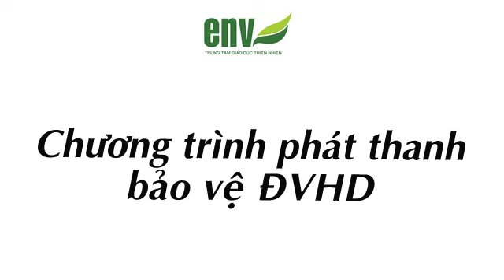Thế giới không tin sừng tê, sao Việt Nam tin?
Việc tiêu thụ sừng tê giác tại Việt Nam là tiếp tay trực tiếp cho nạn thảm sát tê giác hiện nay trên thế giới. Việc tiêu thụ sừng tê giác là thể hiện sự thiếu hiểu biết chứ không phải là cách để thể hiện đẳng cấp. Việc tiêu thụ sừng tê giác của một bộ phận nhỏ người Việt đã khiến hình ảnh của cả đất nước Việt Nam trong mắt bạn bè quốc tế bị ảnh hưởng không nhỏ. Đừng làm xấu đi hình ảnh đất nước Việt Nam thân thiện và hữu nghị trong mắt bạn bè quốc tế. Sừng tê giác không phải là thần dược, cũng không thể hiện đẳng cấp.  Hãy cùng nói không với sừng tê giác.